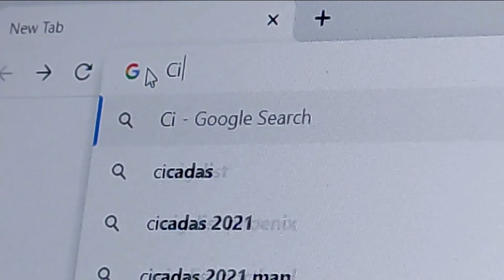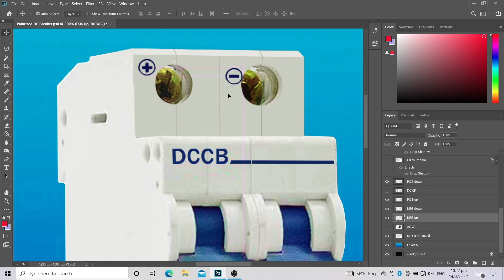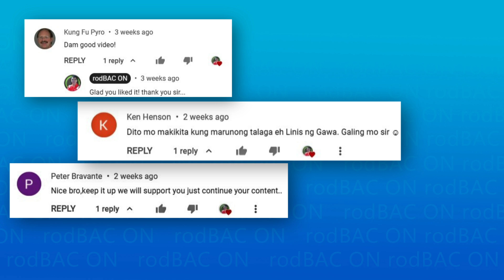WARNING: FIRE HAZARD Circuit Breaker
Title: WARNING: FIRE HAZARD Circuit Breaker

Ang maling pag-wire ng Dual Pole Circuit Breaker ay pweding maging dahilan ng Sunog.
Ang video na ito ay para sa mga baguhan na Solar DIY'ers na hindi alam kung paano dapat ang tamang pag-wire ng isang dual  pole DC circuit Breaker, para iwas sunog.

How to Wire a Dual Pole DC Circuit Breaker

If polarized breakers are wired incorrectly and turned off under load. The circuit breakers might not be able to extinguish the arc and the circuit breaker will burn out.

On this video, I demonstrate how to properly set up a dual pole dc circuit breaker in order to avoid any burning issues.

Always install Dual Pole Circuit Breaker according to Manufacturers instruction